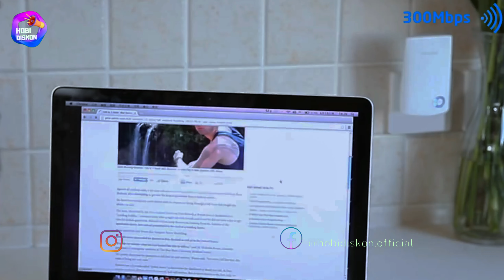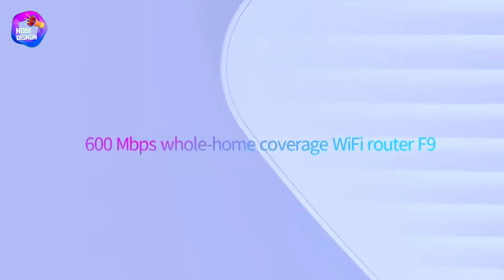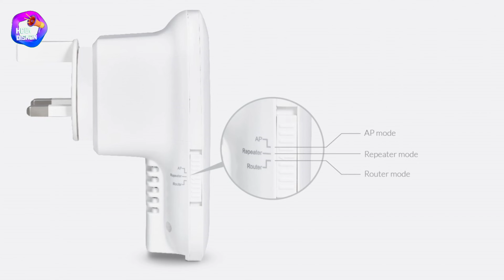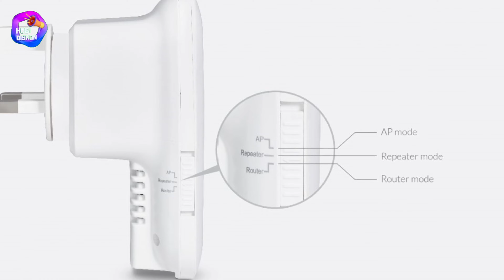10 WIFI EXTENDER MURAH 200 Ribuan Berkualitas 2023, Jarak Jauh & Sinyal Kuat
Hi Sobat Diskon, kali ini kita buat rekomendasi wifi extender terbaik dengan harga murah 200 ribuan untuk membuat jangkauan wifi jauh dan kuat. Cvara menggunakan wifi extender mudah kok, bisa dihubungkan ke indihome, first media atau biznet.

Rekomendasi Wifi Extender Terbaik 200
00:00 Intro
01:00 Huawei Ws322
01:43 Wifi Extender Indihome Tenda F9 600M
02:42 Wifi Extender Xiaomi
03:33 D-link dap-1325
04:26 Wifi Extender Terbaik ASUS rt-n12+
05:32 Mi AC1200
06:29 Tp-link tl-wa850re
07:16 Wifi Extender First Media Prolink pen1201
08:15 TP-link tl-wa860re
09:09 Tp-link tl-wr940n
10:10 Outro